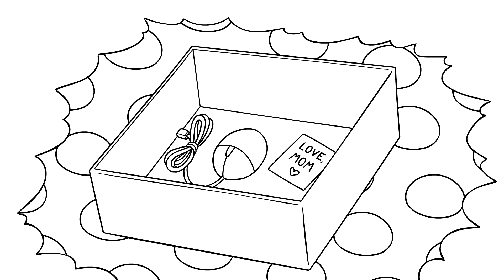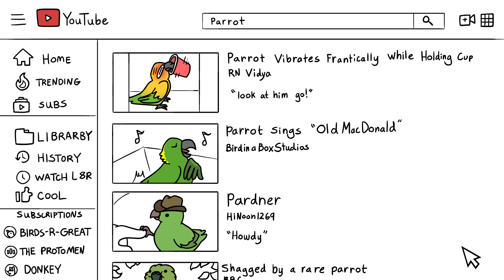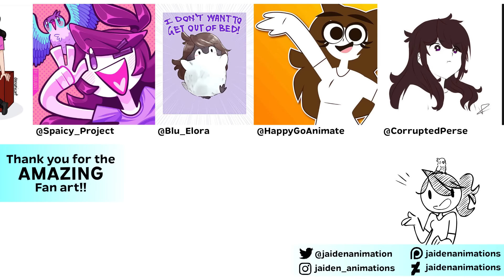My Childhood Obsession with Animals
i cannot be stopped (jk my parents stopped me)

You can send it to me through Twitter or Instagram (links above)

And this tells me you read the description, which means you respect what I have to say! Thank you :D May you find a creature that brings you as much joy as I do to Ari